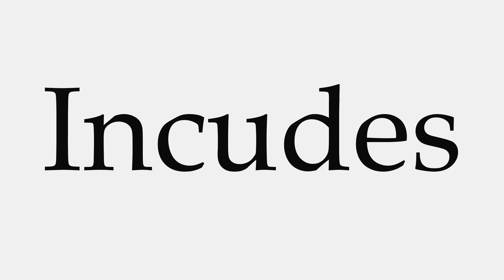How to Pronounce Incudes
This video shows you how to pronounce Incudes